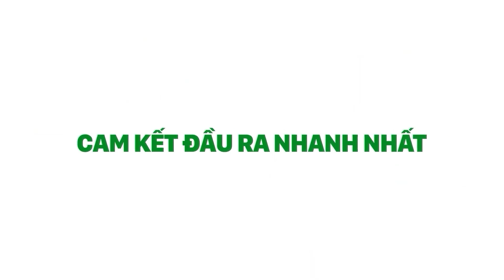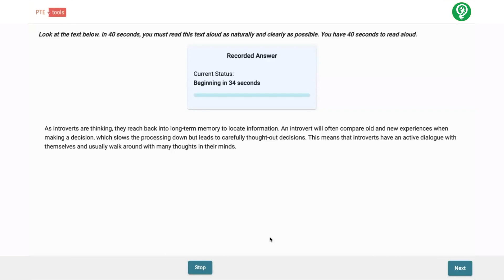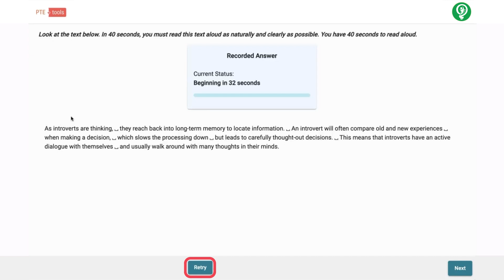Mẹo Thi PTE | Cách Cải Thiện Oral Fluency Trong PTE Speaking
Mẹo thi PTE Speaking/ Bí quyết cải thiện độ trôi chảy như thế nào mới chuẩn chỉnh? Có nên ngưng nghỉ ở dấu phẩy/ dấu chấm? Nên chia đoạn ra sao trong các phần thi PTE Speaking? Có phải đọc thật nhanh mới lấy được trọn điểm Oral Fluency trong PTE test? Vì sao luyện tập mãi mà cứ đọc vấp?

👉 Đó là câu hỏi của không ít các bạn thí sinh khi luyện thi PTE gặp phải. Hôm nay PTE HELPER sẽ chia sẻ đến bạn mẹo thi PTE Speaking giúp bạn nâng điểm Oral Fluency (độ trôi chảy) nhanh chóng thông qua cách lấy hơi hiệu quả. Cùng theo dõi ngay video nhé!

- 𝗣𝗧𝗘 𝗛𝗘𝗟𝗣𝗘𝗥 -
𝗛𝗖𝗠: 440 Điện Biên Phủ, Phường 11, Quận 10
𝗛𝗮𝗻𝗼𝗶: Số 3 Ngõ 18 Huỳnh Thúc Kháng, Đống Đa
𝗠𝗲𝗹𝗯𝗼𝘂𝗿𝗻𝗲: 417/ 480 Collins Street, VIC 3000 AUS